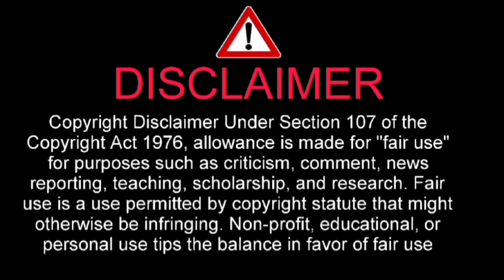藤岡康太さんの葬儀 : 藤岡康太騎手の合同葬で浜中俊騎手 深い絆で別れ「康太に会えてよかった。康太が同期でよかった」😭😭😭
藤岡康太さんの葬儀 : 藤岡康太騎手の合同葬で浜中俊騎手　深い絆で別れ「康太に会えてよかった。康太が同期でよかった」2024年4月15日 😭😭😭

藤岡康太

岡康太騎手の葬儀が行われた栗東トレセン

　落馬事故によって10日に35歳で亡くなった藤岡康太騎手の葬儀が15日、滋賀県・栗東トレーニングセンターの厚生会館本館で行われた。誰からも愛された康太騎手の人望の厚さを表すように、1000人以上の競馬関係者が集まった。
　日本騎手クラブ会長の武豊騎手は、あふれる涙をこらえきれず、「今日ここで私が、藤岡康太くんに、追悼の言葉を述べるのは、とてもつらく残念でなりません。遺影を前に胸が締め付けられる思いです」と声を詰まらせると、同期代表の浜中俊騎手も「本当に会えて良かった。康太が同期で良かった。仲良くしてくれてありがとう。康太は23期の中で宝物です。本当にお疲れさま」と号泣しながら弔辞を述べた。
　式の最後に、喪主のあいさつをした父の藤岡健一調教師は「康太が大好きだった馬、康太が大好きだった競馬。生まれ変わっても騎手になりたいと言った康太が、大好きだった競馬を、みんなで愛して応援していただきたい」と涙ながらにファンへと呼びかけていた。